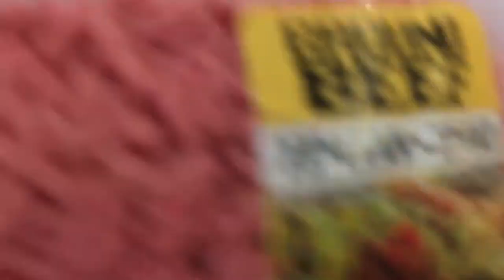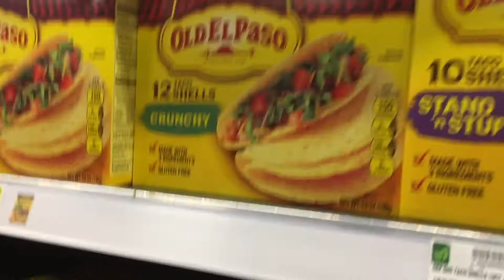Episode 2: Tacos, Guacamole, and Pico de Gallo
"When they're kind of squishy, but not really squishy"

This is our cooking show for our 20 Time Project. In this video, we will be learning how to make tacos, guacamole, and pico de gallo.